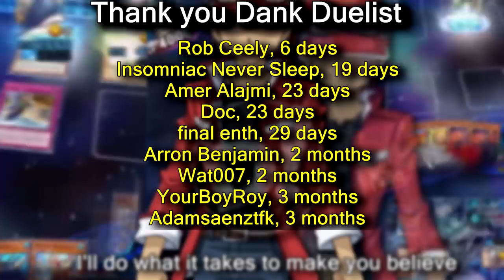🕵️‍♀️What happened to Subterror in Duel Links?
Pre-order a signed copy for yourself or a friend Subterror is an archetype in Duel Links that has fallen from grace... Where are these mighty beast now? Can they survive in the Invoked Darkrlord Meta? YTDan Investigates 🕵️‍♀️

I make content regularly and LIVE stream here on YouTube.

ygopro